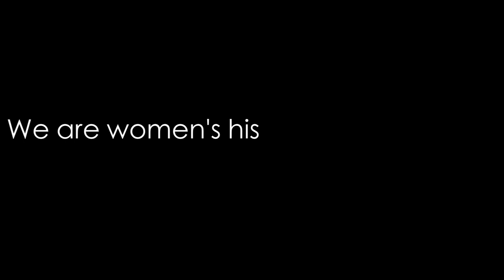Meet Domitira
Domitira shares her goal of becoming a nurse and why GirlForward is important to her.